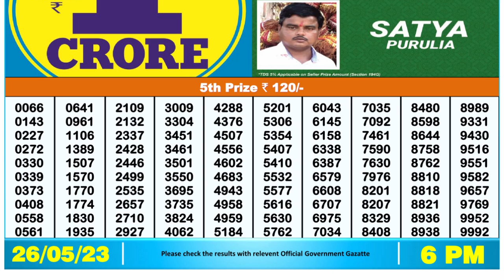🔴Dear Lottery Sambad Live 6pm today 26.05.23 Nagaland State Lottery Result